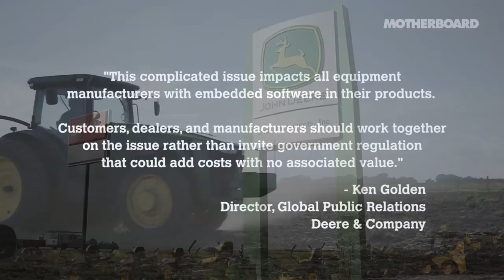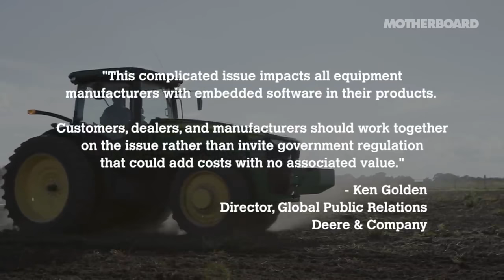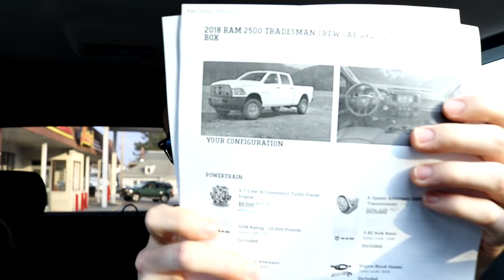L5P DURAMAX WILL NEVER BE TUNED!! THE FUTURE OF ALL PERFORMANCE MODS